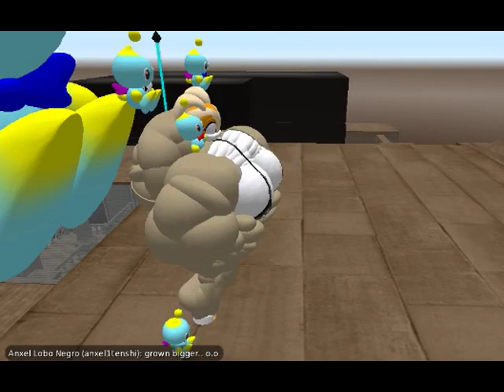Venii request: Cream the (buffed) rabbit part 2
Starring:

Venii Voir as Cream the (buffed) rabbit

and well. special guests.

Dan for the awkward entry walking around without knowing that he was being recorded and Arieus for. OMG I HAVE THE POSSIBILITY TO BE ON YOUTUBE MAN LET'S GET IN THE CAMERA! ?
And well I decided not to cut all the awkaward conversations, comments and stuff like that

Snuffle -  Snuggle Song
Dreams of an Absolution (Blaze Theme)
Zebrahead - Sonic The Hedgehog (2006)
T.J Davis - Can you see the sunshine? (Tails Doll's Theme)

HOPE YOU ENJOYED THE VIDEO ZATCH =P

Oh and for the other ppl you've viewed this.
Check more of venii work here =)

Oh and about me.